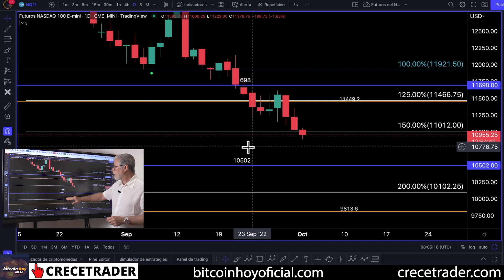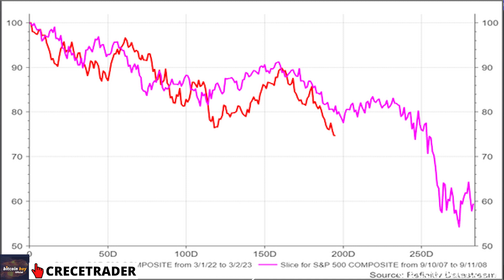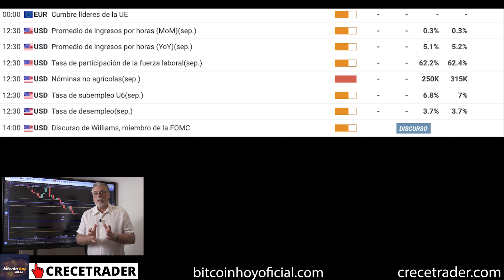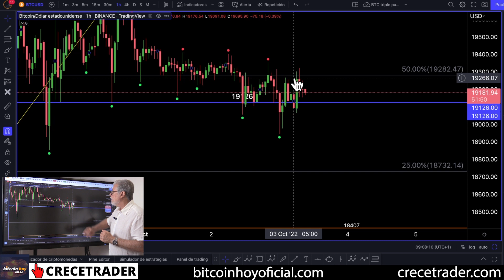BITCOIN TIENE ESTOS FUNDAMENTALES ESTA SEMANA| 📢 CANAL BITCOIN HOY